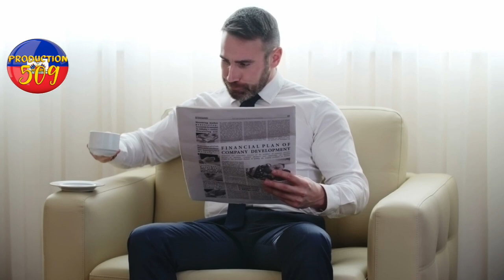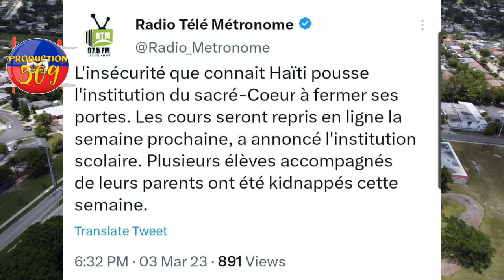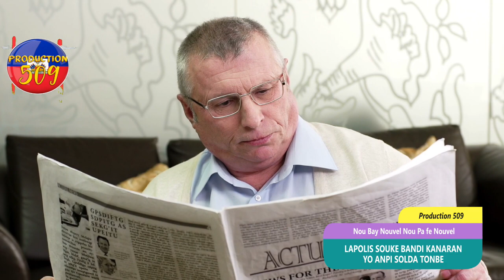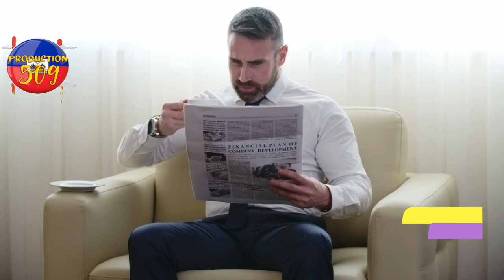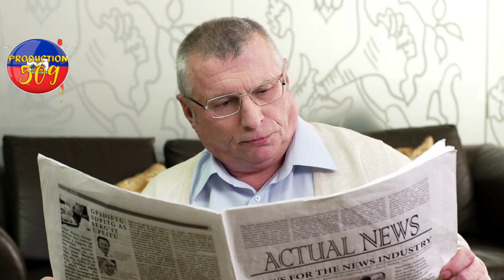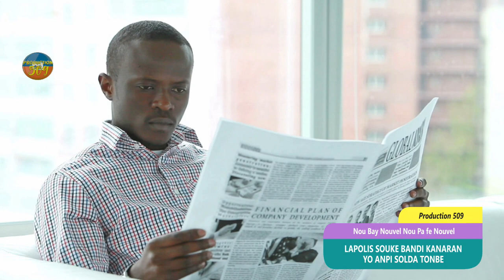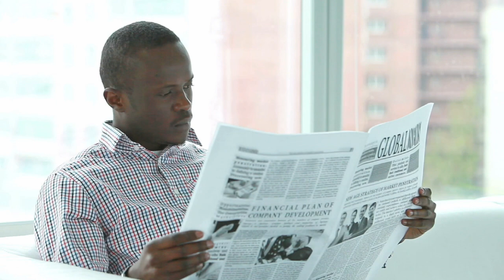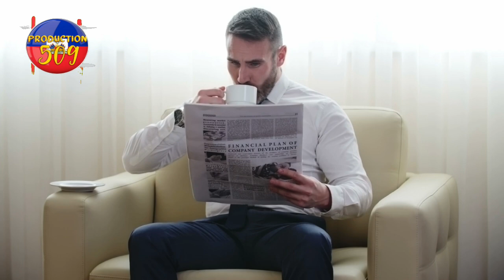Lapolis souke baz kanaran anpil solda tonbe moun yo kontan 7 ansyen senatè pral anba kod paske yo vo